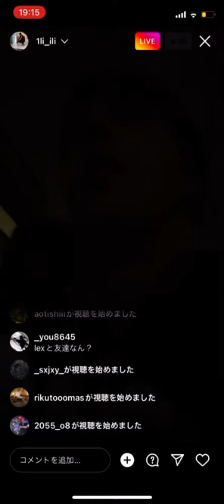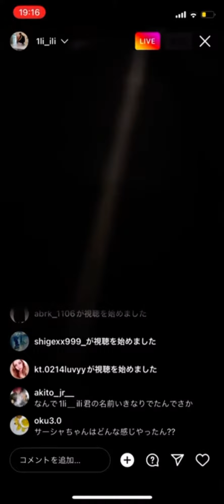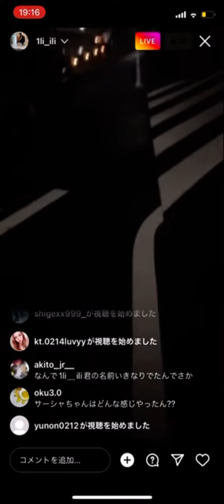LEXとのビーフの真相 【1LI】